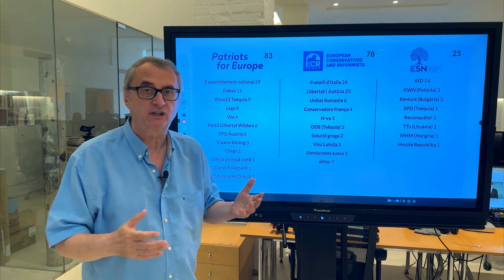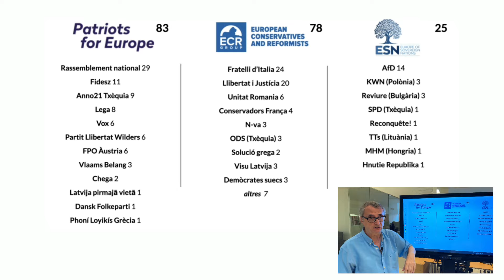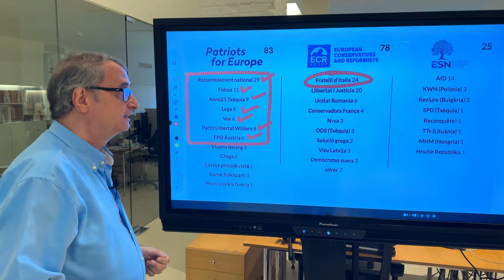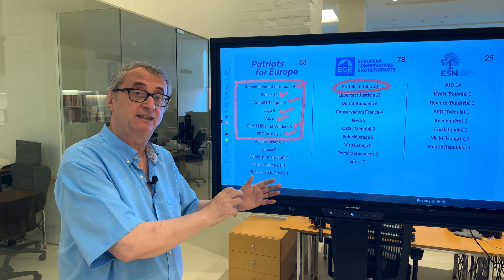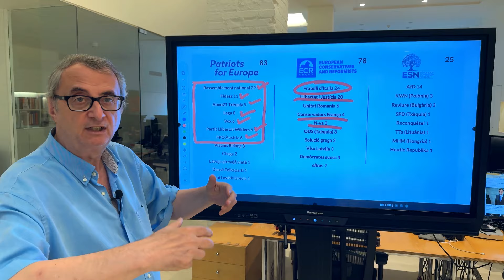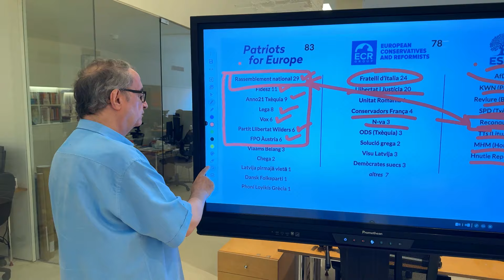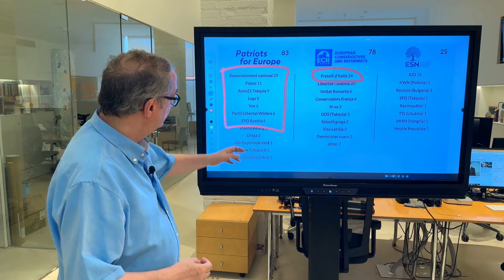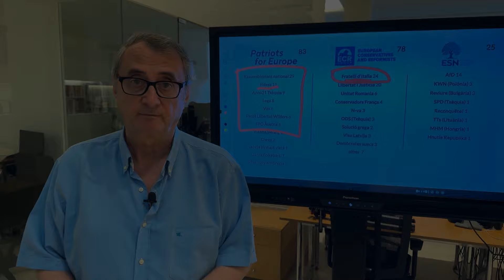Per què l’extrema dreta està dividida en tres grups al nou Parlament Europeu?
En la cambra, l'extrema dreta representa una quarta part dels diputats i, de fet, si anessin junts, seria el primer grup parlamentari. Però no és així i hi són dividits i enfrontats.